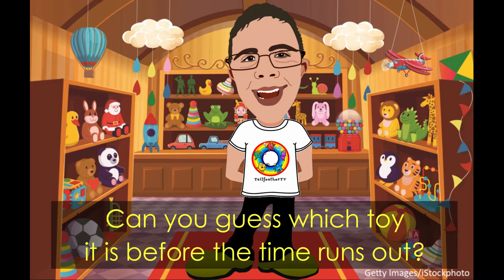TailfeatherTV: PLAY - TOY SHOP Beat the Clock!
Welcome to TailfeatherTV!

TailfeatherTV is special. It has been co-written and is presented by young adults with learning disabilities especially for babies, toddlers and young children with and without additional needs.

​TailfeatherTV episodes each have a different theme. Viewers meet 5 lovable characters who represent a different fun area for children to explore:
DANCE * SING * SIGN * LEARN * PLAY

​The TailfeatherTV team hope to engage, excite and inspire young minds.